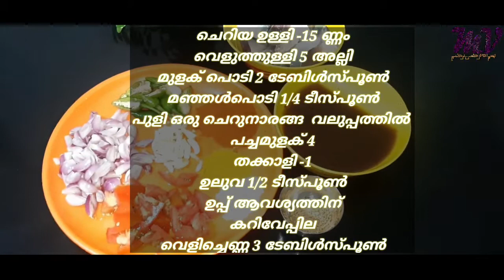അയല മുളകിട്ടത് വെള്ളപ്പത്തിൽ ഒഴിച്ച് കഴിച്ചാലോ/fish curry and vellappam /recipe 34/by MINNU'S vlogs